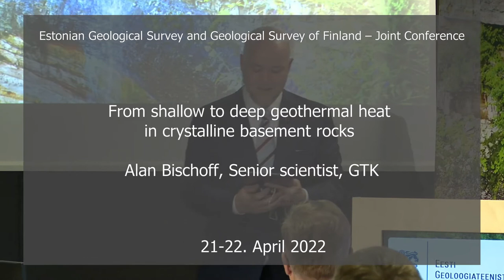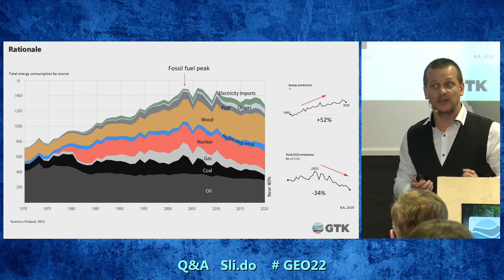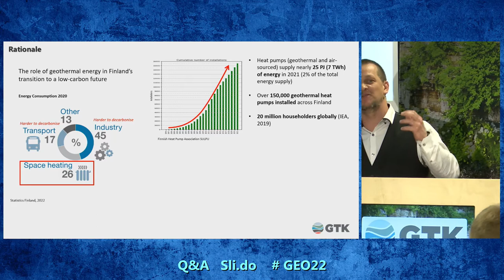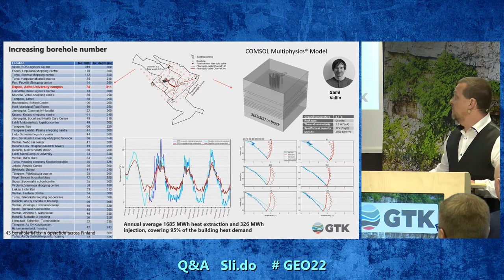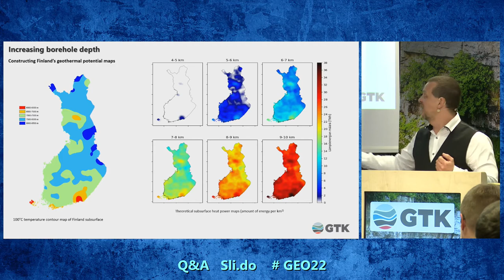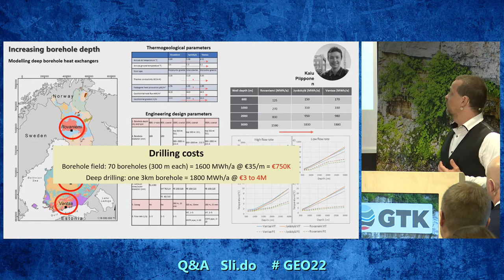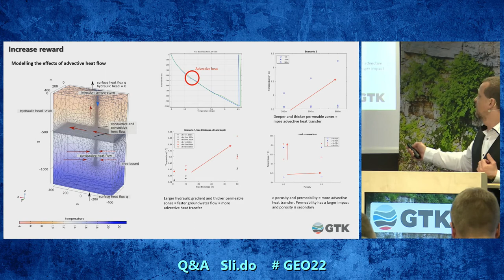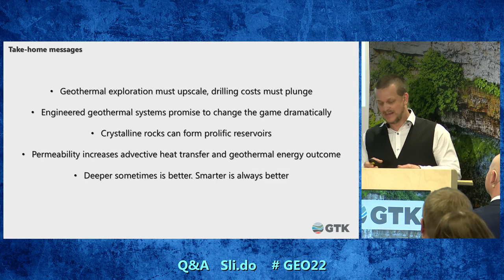From shallow to deep geothermal heat in crystalline basement rocks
Alan Bischoff, GTK